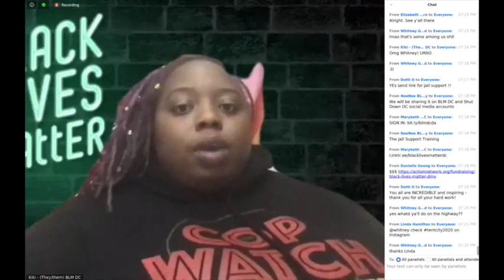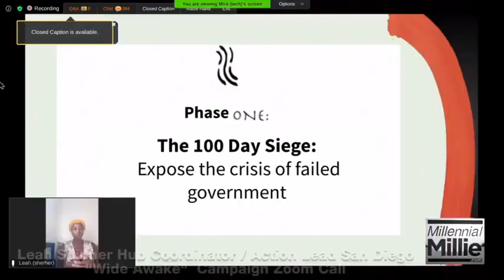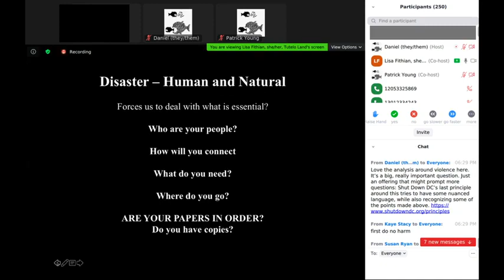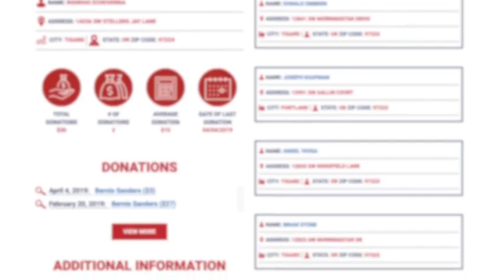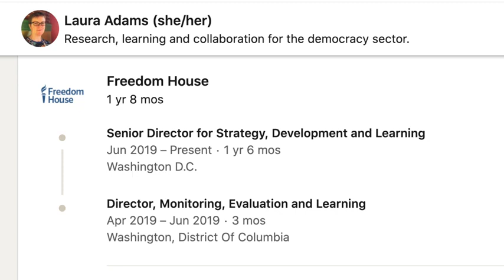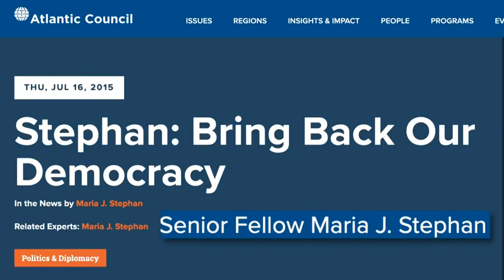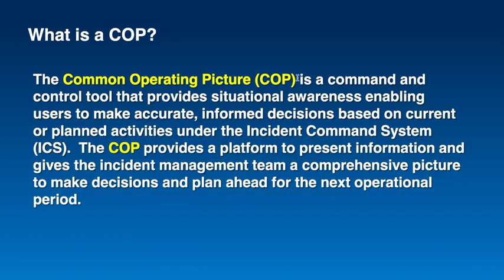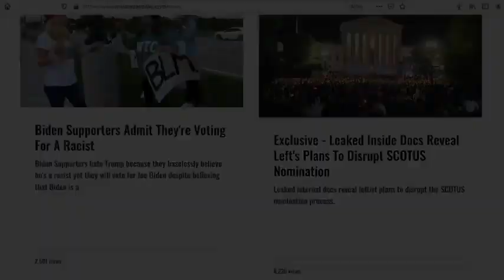Caught Red Handed!!! { Election Night Coup D'état Plot Exposed! } GMSShieldOFaith03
Caught Red Handed!!! { Election Night Coup D'état Plot Exposed! }